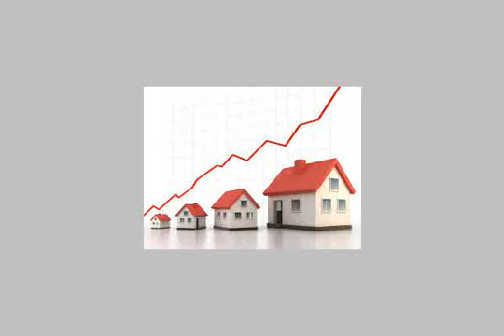Shop Or Showroom For Sale In El Haram Cairo - mlseg.com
Shop Or Showroom For Sale In El Haram Cairo محلات تصلح لجميع الاغراض من 13م الي 100م بالقرب من جميع الخدمات علي شارع 30م منطقه عالية الكثافه - الطالبيه هرم - Egypt Real Estate | Greater Cairo | El Haram | Shop / Showroom For Sale